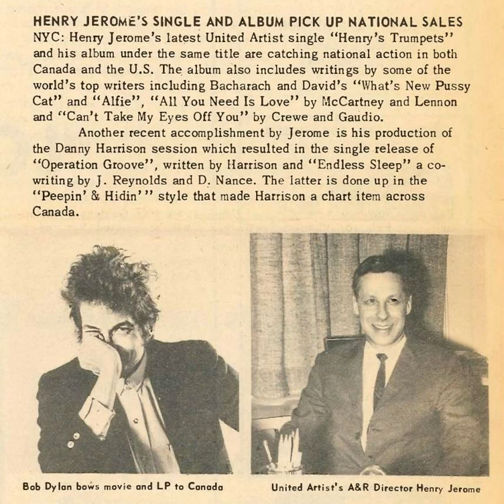Endless Sleep - Danny Harrison (December 1967) (arranged by Hutch Davie)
Clipping from RPM Music Weekly, January 27, 1968, page 3